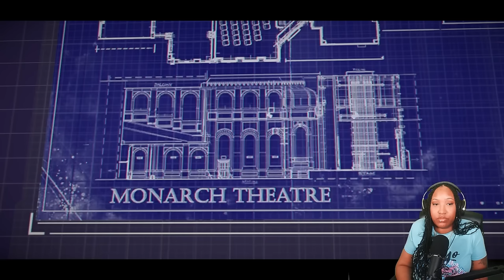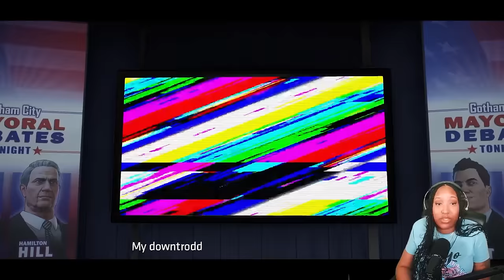This Is A Cat & Bat TAGTEAM! - Batman: The TellTale Series Ep. 2